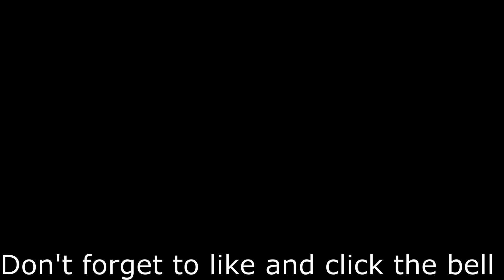Fortnite montage#10!!! noscope!!!!